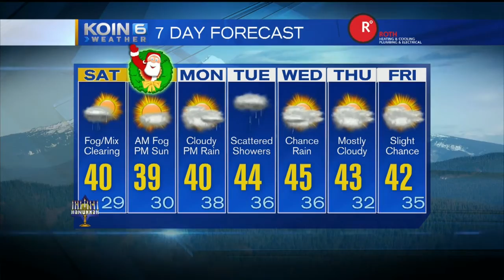6am Saturday Morning Forecast KOIN 6 News December 24, 2016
Meteorologist Claire Anderson has your Saturday Morning Forecast.